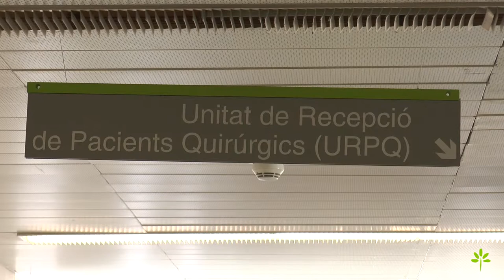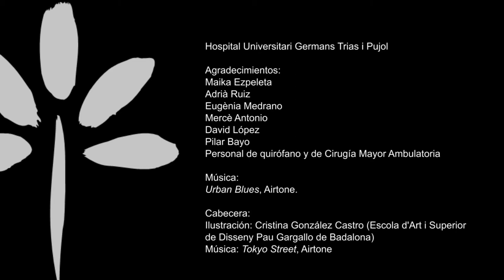Germans Trias Asistencia: La cirugía sin ingreso